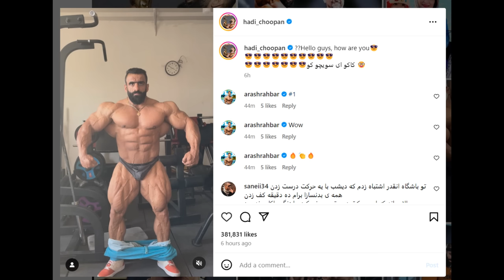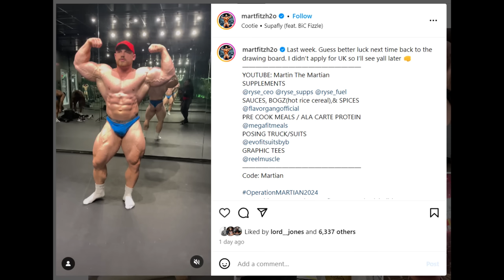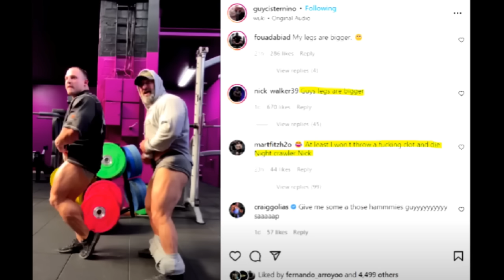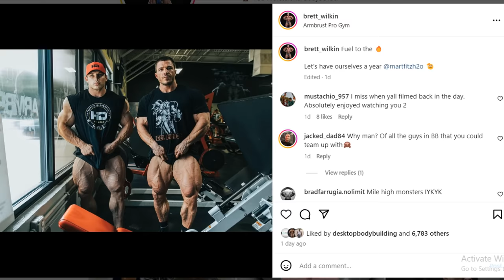Why Was Martin Fitzwater Denied? + Is Hadi Really Doing Arnold Classic? + Big Ramy Looks Shredded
TIMESTAMPS
00:00 - Intro
00:16 - Is Hadi Really Doing The Arnold Classic?
03:57 - Big Ramy Looks Shredded
07:03 - Why Was Martin Fitzwater Denied?